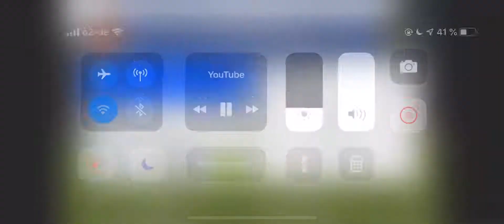Steel Tactics espor - Osmanli